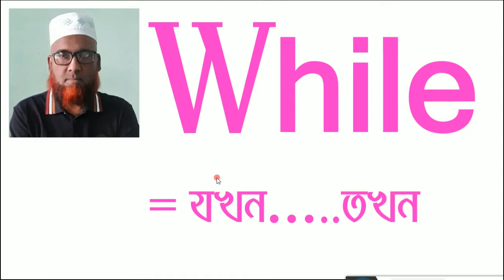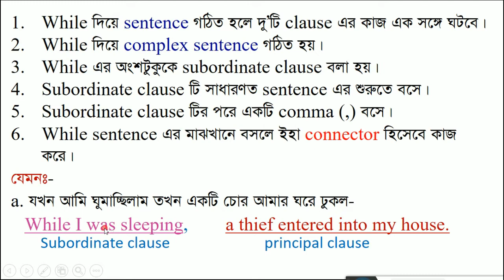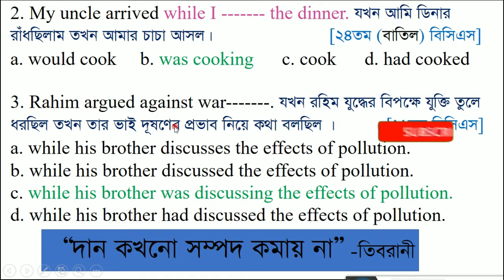Use of 'While' | Mustafa Sir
While = যখন…..তখন